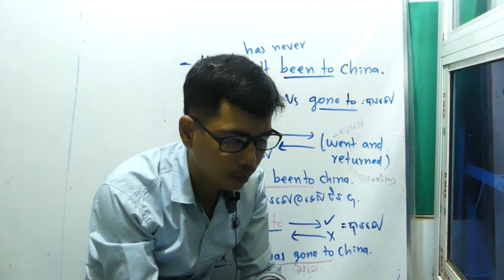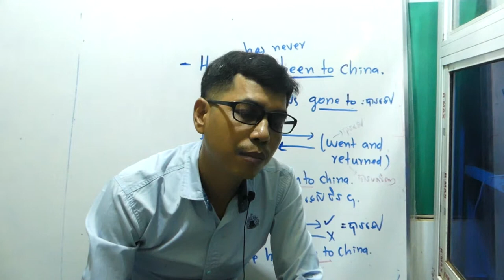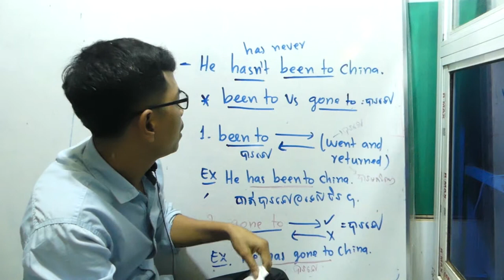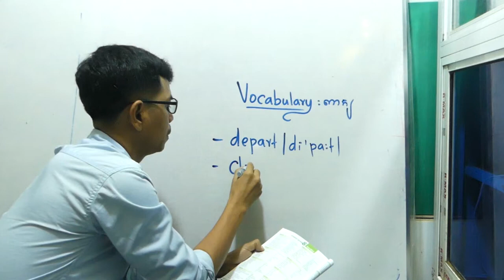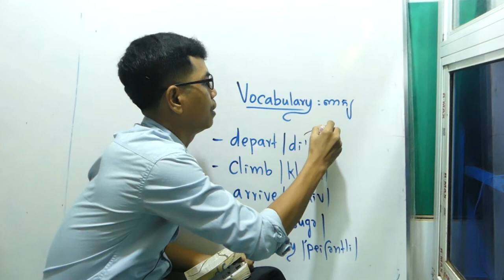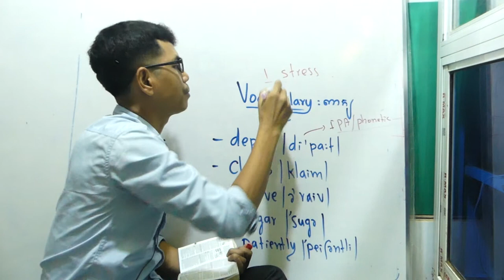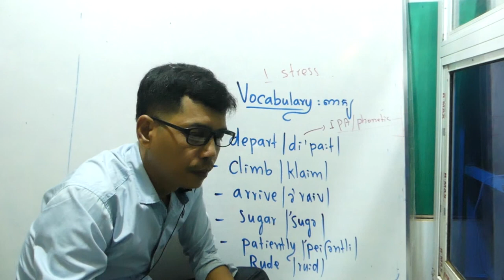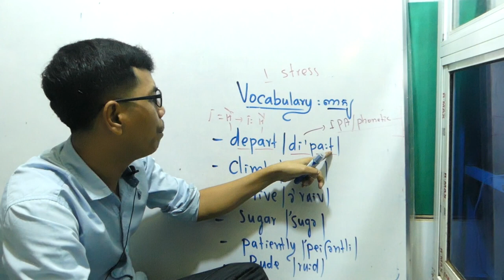ENGLISH GRAMMAR PRESENT PERFECT SIMPLE